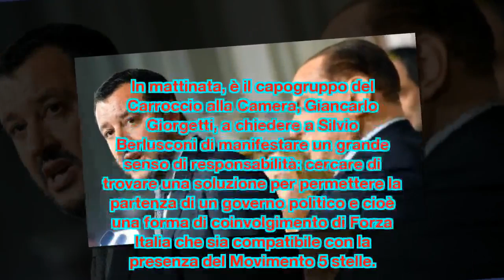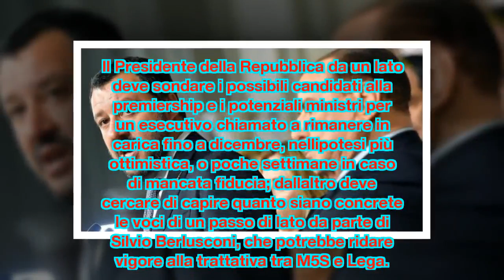Lega a Berlusconi: "Consenta governo con M5s". No del Cavaliere: "Nessun appoggio esterno, ...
Lega a Berlusconi: "Consenta governo con M5s". No del Cavaliere: "Nessun appoggio esterno, non accettiamo veti"
Pressing della Lega sul Cavaliere per far partire un esecutivo con i 5Stelle, ma mentre in Forza Italia si apre un fronte possibilista arriva la risposta netta del leader. Di Maio: "Chiederemo decreto per votare a giugno". Mattarella all'incontro con Juve e Milan: "L'arbitro non si nota se giocatori sono corretti"